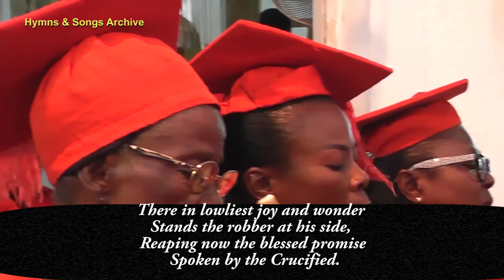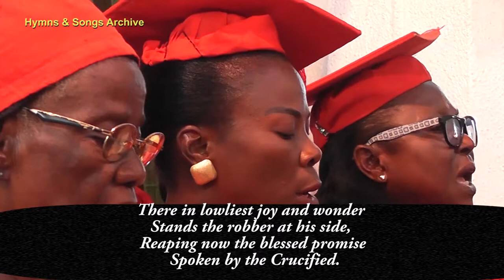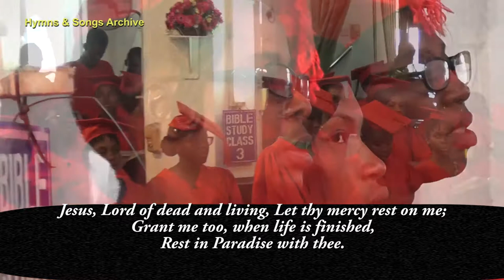It is Finished! Blessed Jesus | St Andrew's Cathedral, Warri